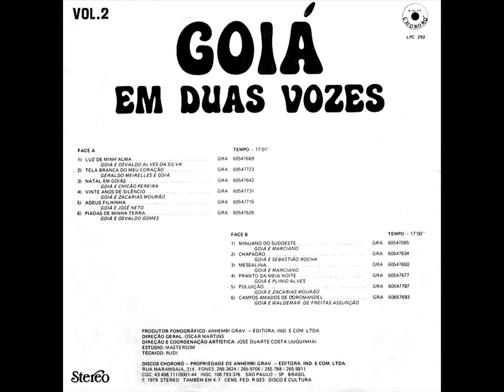Goiá - Piadas De Minha Terra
Ano: 1979 Composição: (Goiá/Osvaldo Gomes)